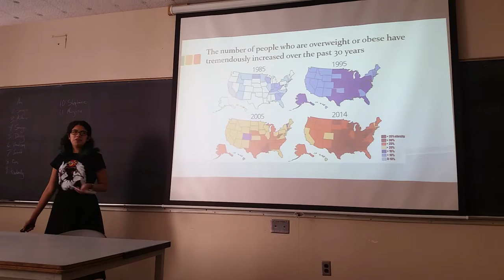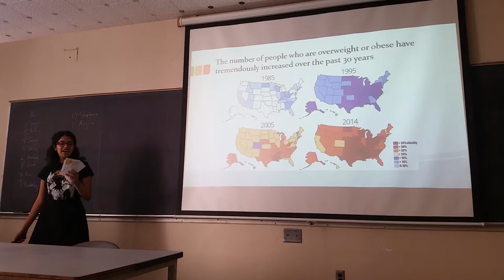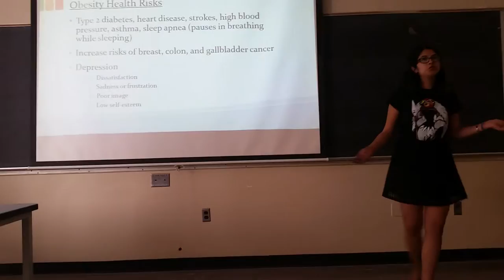Obesity Epidemic Informative Speech (Vanessa Sanchez)